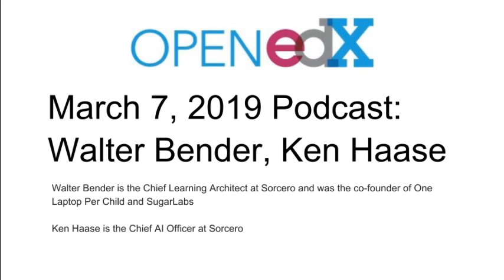Walter Bender + Ken Haase Podcast, Recorded Dec 2018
Walter Bender is the Chief Learning Architect at Sorcero and was the co-founder of One Laptop Per Child and SugarLabs

Ken Haase is the Chief AI Officer at Sorcero

Walter will be keynoting at the Open edX Conference on March 28 at UC San Diego.